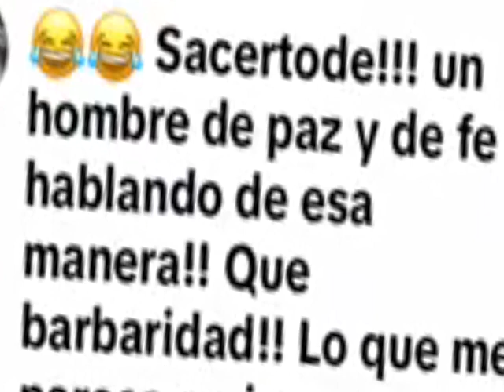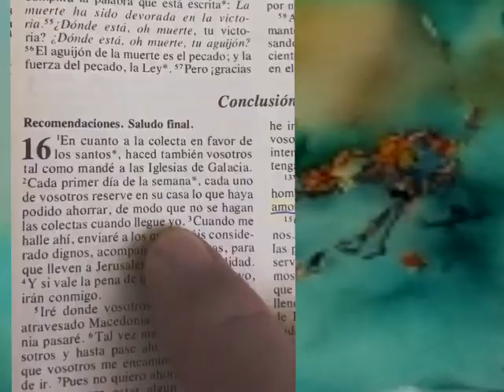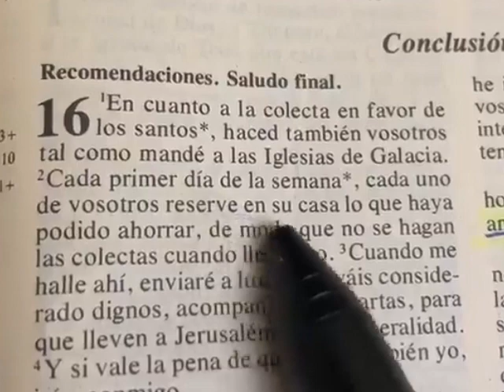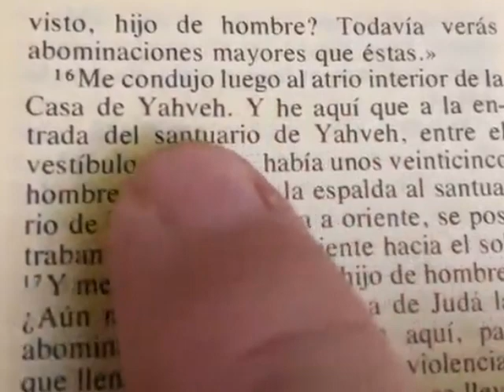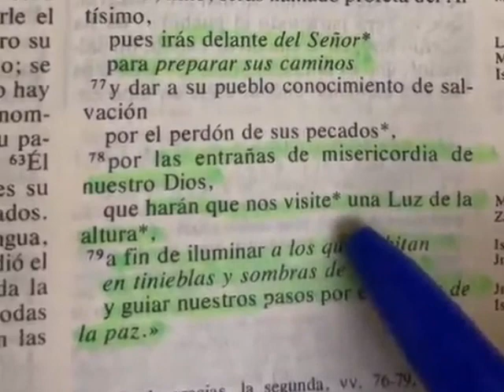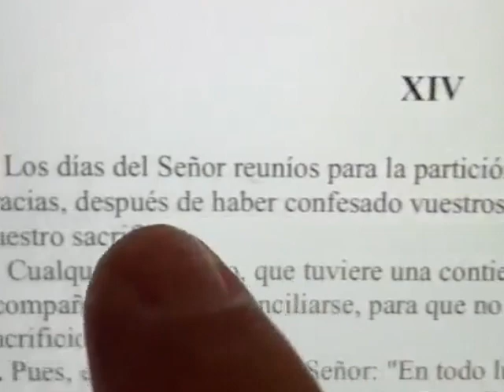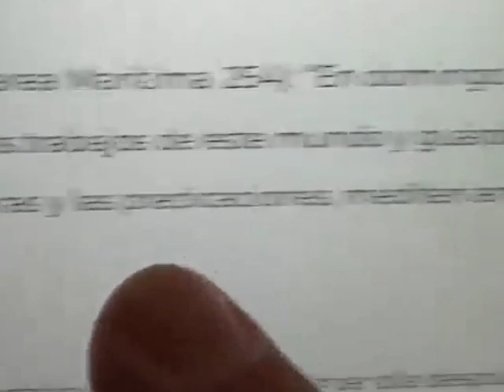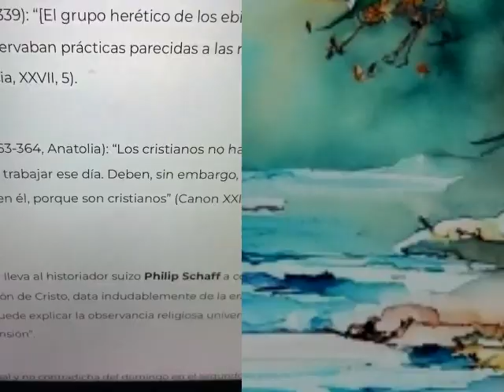¿Domingo es Día del Señor o del dios sol? - Padre Juan Molina